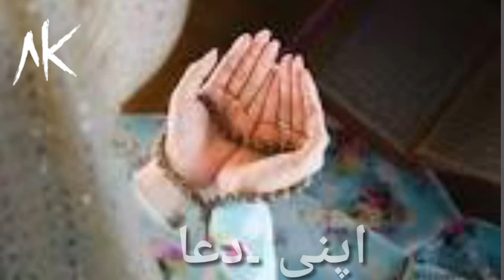Makafat new whatsapp status new video 2020status creator . : Ak lyrics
Ak kyrics